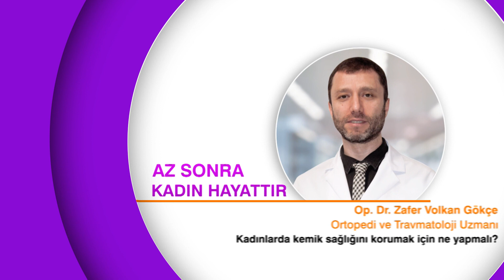Meme Sağlığı İçin Taramanın Önemi | Prof.Dr. Özcan Gökçe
Konuk: Prof.Dr. Özcan Gökçe - Genel Cerrahi Uzmanı